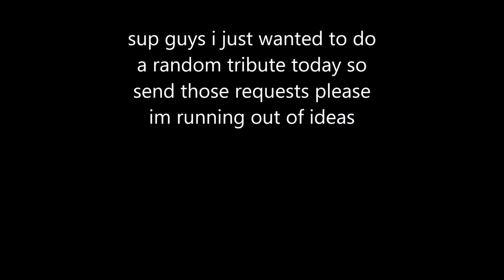my tribute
this is random